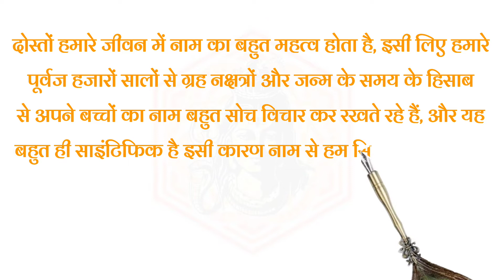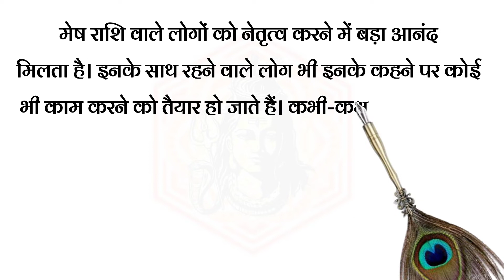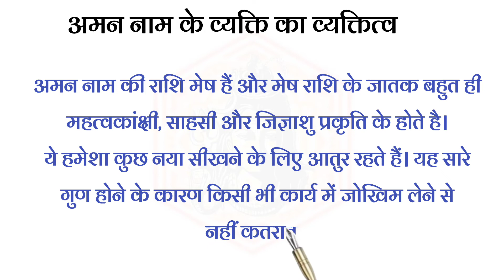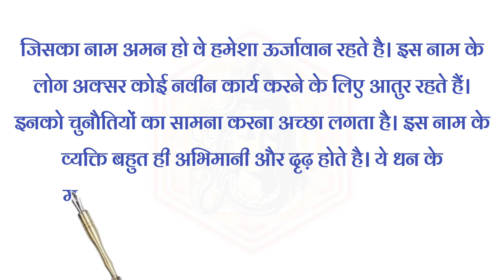Aman naam ke ladke kaise hote hai | Aman Name Meaning Status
नमस्कार दोस्तों स्वागत है आपका वैदिक टिप्स फॉर लाइफ चैनल में। आज हम बात करेंगे अमन नाम के लड़कों के बारे में, अगर आपका नाम अमन है या अपने बच्चे का नाम अमन रखना चाहते हैं तो वीडियो को अंत तक अवश्य देखें।
इस वीडियो में आपको हम अमन नाम का अर्थ राशिफल, शुभांक, व्यक्तित्व, शुभ दिन, आदर्श व्यवसाय क्षेत्र आदि के बारे में बताएंगे। ( Aman name meaning Status kundali nameology rashi rashi fal baby boy name from A)
अमन नाम का अर्थ
अमन नाम का अर्थ शांति होता है। अमन नाम के लड़के अपने नाम की ही तरह शांतिपूर्ण प्रकृति के होते हैं।
अमन नाम की राशि

अमन नाम की राशि मेष है। यह राशिचक्र की सर्वप्रथम राशि है। इसके जातक कई गुणों के धनी होते है। मेष राशि के जातक बहुत ही ऊर्जावान होते हैं। ये अपने लक्ष्य की तरफ बड़ी मजबूती से बढ़ते हैं। ऊर्जावान होने के कारण ये जातक आसानी से थकते नहीं।

अमन नाम के लिए आदर्श व्यवसाय
अमन नाम के व्यक्ति कलाकार, चलचित्र-व्यवसाय, समाचार और खाने पीने की वस्तुओं से संबंधित कार्यों में आसानी से सफल हो सकते हैं।

अमन नाम के लड़कों का शुभ रंग पीला, सफेद और लाल शुभ दिन मंगलवार, शुभ रत्न मूंगा और शुभ अंक 9 होता है।